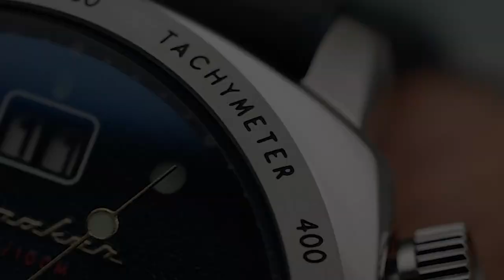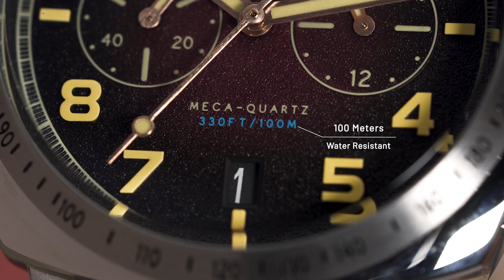CHRONOGRAPH PALING KARISMATIK! Review On-Hands Spinnaker Hull California SP-5092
Kita udah sering bahas tentang koleksi Spinnaker. Tapi si ganteng dari Hull California ini gak boleh kelewatan. Wajib kamu pertimbangkan!
Bang Tyo sendiri yang bilang chronograph satu ini dial-nya gak terlalu sibuk. Cuma ada dua subdial sehingga tetap sedap dipandang.
Menariknya lagi, performanya didukung Meca-quartz movement. Quartz chronograph tapi rasa mekanikal!
Layakkah dijadikan self-reward berikutnya? Tuntasin tonton review ini sampe habis!